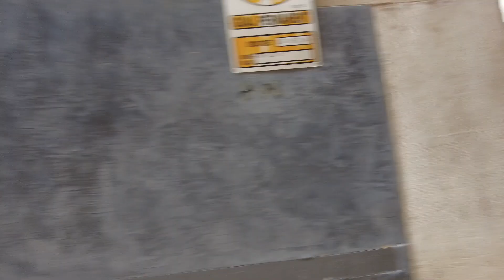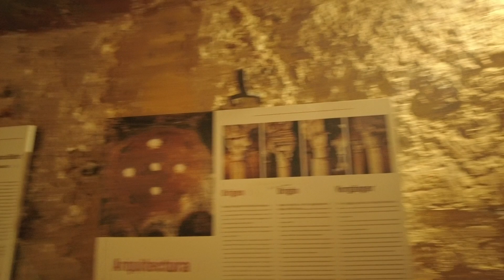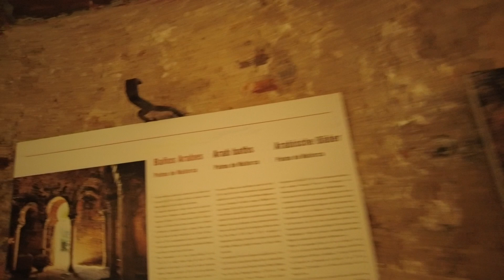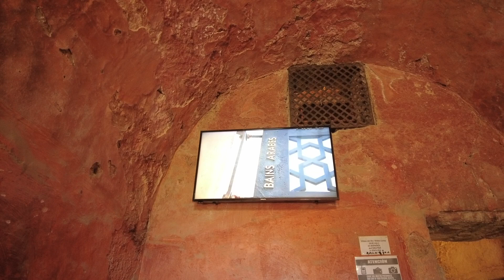Los baños árabes de Palma de Mallorca. España.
La historia de los baños árabes de Mallorca inicia en el siglo VIII. A partir del año 707 se tiene constancia en Mallorca del primer desembarco árabe. Por lo visto, Abd Allah consiguió que los poderes de Mallorca aceptasen un tratado de paz con él, mediante el cual garantizaba no atacar al pueblo siempre que éste pagase el impuesto correspondiente de hacienda al Califato.
Además, el pueblo mallorquín, debía ser respetuoso con las estructuras socioeconómicas árabes, así como la aceptación de sus creencias religiosas. En el año 903, Mallorca se incorporó de forma definitiva a la dinastía musulmana de los Omeyas, comenzando la arabización completa de la población.
A ese tiempo le siguió una etapa de gran crecimiento y prosperidad que tenía como sede principal de irradiación cultural la Medina Mayurkam (ahora conocida como Palma), dentro del mundo islámico de la época.
Medina Mayurka, la actual Palma, fue refundada por los musulmanes sobre restos romanos. Los árabes transformaron la antigua ciudad por completo a partir del siglo X y realizaron un complejo sistema hidráulico para abastecer el centro urbano y la huerta que se encontraba a las afueras.
También edificaron el alcázar conocido como la Almudaina, que fue transformado a partir del siglo XIII por los conquistadores catalanes y construyeron los baños árabes, una reliquia de esa época. Los baños árabes se consideran el testigo más antiguo del arte arquitectónico islámico y su construcción se remonta al siglo X.
Su función no solamente era la limpieza corporal, sino que también la espiritual. Aún hoy en día se puede respirar una atmósfera relajante que invade a los visitantes. Rodeado de la ruidosa ciudad, se oculta este espacio de tranquilidad y reflexión que te permitirá conocer los orígenes del imperio musulmán en la ciudad de Palma.
Durante la dominación musulmana en Mallorca, los baños árabes eran un lugar central de la vida social y cultural. También conocidos como hammams, estos baños eran un punto en el que la gente se reunía para socializar, relajarse y cuidar su higiene personal. El hammam de Mallorca es bastante parecido al que se encuentra en otros lugares donde el mundo islámico ha tenido presencia.
Estos baños eran alimentados con agua caliente y vapor a través de una compleja red de tuberías. Además, se usaban diferentes tipos de piedra y mármol que hoy en día no se conservan, para crear un ambiente lujoso y relajante para los participantes. Estos espacios eran donde se hacía vida y se tomaban decisiones importantes. Por ejemplo, los poetas y músicos se reunían allí y las mujeres a menudo iban juntas para hablar de sus negocios.
La mayoría de los hammams de Mallorca fueron destruidos después de la Reconquista Cristiana de la isla, pero todavía quedan en pie los baños árabes de Palma, que fueron restaurados en el siglo XX, para su correcta conservación.
Al entrar en los baños árabes de Palma de Mallorca te mostrarán un video que prepara tu mente para descubrir cómo funcionaba el sistema de aguas frías y calientes, antes de que puedas verlo de primera mano. Este video es como hacer un viaje en el tiempo que te ayudará a descubrir el periodo de dominación árabe por medio de los lugares más antiguos de la ciudad.
En las instalaciones de los baños árabes aún se conservan algunas salas, conductos de vapor y los restos de chimeneas que se empleaban para calentar el agua y climatizar algunas de las cámaras.
Estos baños posiblemente formaban aparte del palacio de algún noble musulmán. La diversidad de estilos de los capiteles, hace pensar que se aprovecharon materiales de otros edificios para llevar a cabo esta construcción. Durante el paseo podrás ver restos de chimeneas y conducciones de agua caliente o vapor que te permitirán imaginarte el esplendor de una época.
Un corredor estrecho da paso a una estancia, que funcionaba en ocasiones como vestidor. De allí se pasa a la sala tibia, la antesala de la cámara caliente o también conocida como hamma. Para acabar el recorrido faltaría la sala de baño frío, de la cual no ha quedado constancia.